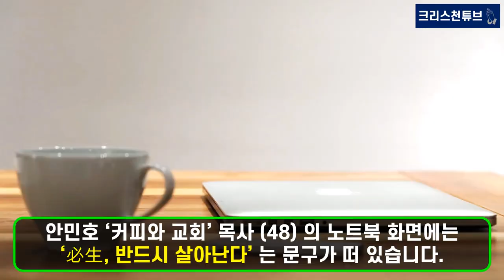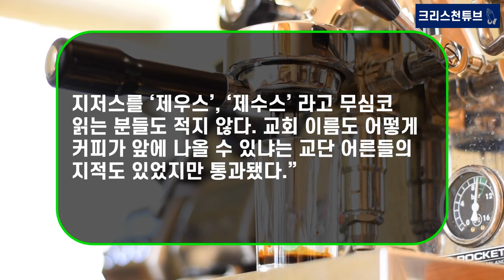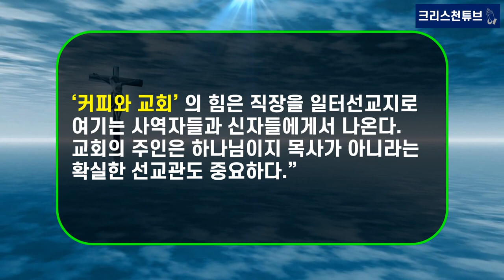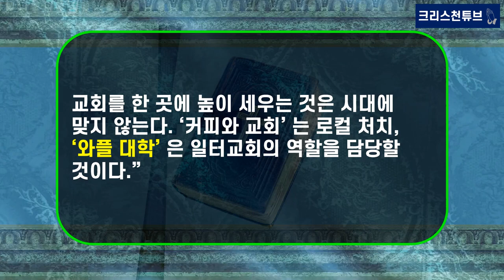[기독교 피플] 커피 내리는 목사, 믿음 전하는 바리스타! 카페 교회 ‘커피와 교회’의 안민호 목사를 소개합니다!